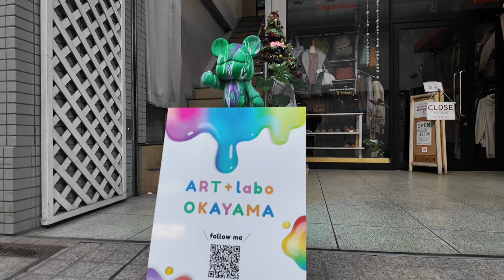岡山県に日本で初のお店がオープン！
製作は要予約

ART+labo OKAYAMA
岡山県岡山市北区奉還町 2-15-4 2F